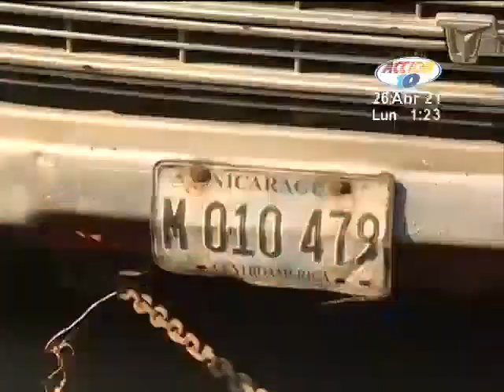Falla en los frenos provocó que una camioneta se volcara